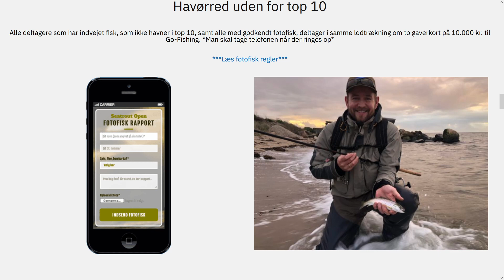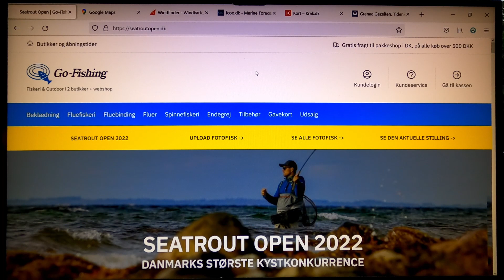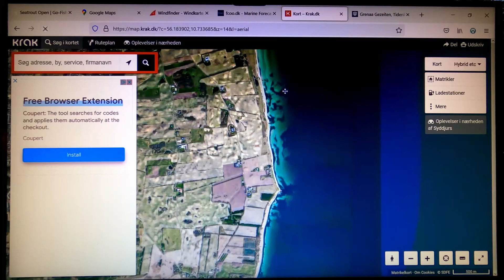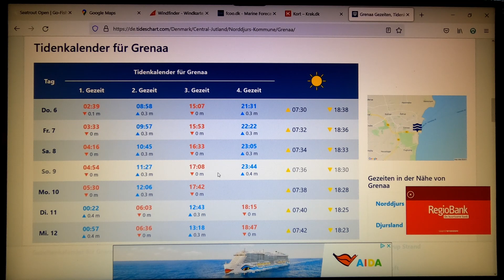Seatrout Open 2022 - Meine Vorbereitungen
Ich hatte mich im Oktober 2022 zu den Seatrout Open angemeldet, ein Angelevent an der Dänischen Ostküste. Da ich das erste Mal an dem Event teilgenommen habe und das Seegebiet nicht wirklich gut kenne, habe ich in die Vorbereitung relativ viel Energie gesteckt und unterschiedliche Kriterien zur Auswahl der Angelstellen angesetzt. In diesem Video stelle ich Euch meine Vorbreitungen vor, d.h. welche Kriterien wie Windgeschwindigkeit, Windrichtung, Strömungsverhältnisse, Salzgehalt uvm. ich herangezogen habe, um meine Angelstellen auszuwählen.